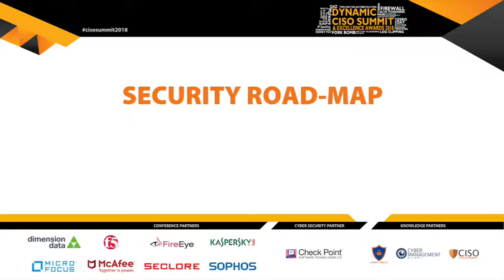CISO Summit 2018 - Anuprita Daga - Reliance Capital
QUICK WEB BITES